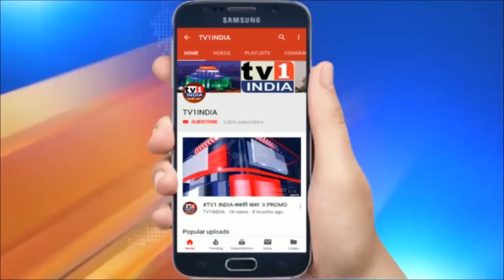सीएसआईआऱ ने किया दावा | गंदगी वाले क्षेत्रों में कम फैलेगा कोरोना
सीएसआईआऱ ने किया दावा | गंदगी वाले क्षेत्रों में कम फैलेगा कोरोना | अगर आप गंदगी वाले स्थान पर रहते हैं, तो खुश हो जाइए क्योंकि सेंटर फॉर साइंटिफिक एंड इंडस्ट्रियल रिसर्च के वैज्ञानिकों ने दावा किया है कि गंदगी वाली जगहों पर कोरोना महामारी के फैलने का खतरा कम है. उनका कहना है कि गंदगी और कम गुणवत्ता वाले पानी की वजह से जिन देशों में हाइजीन का लेवल खराब है, वहां कोविड-19 से मौत का खतरा भी साफ-सुथरे देशों की तुलना में कम है.